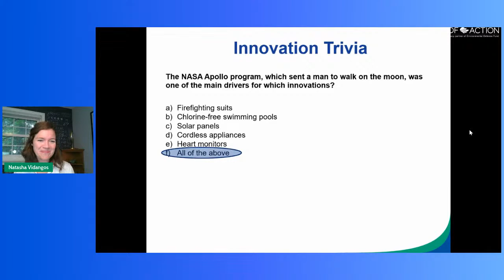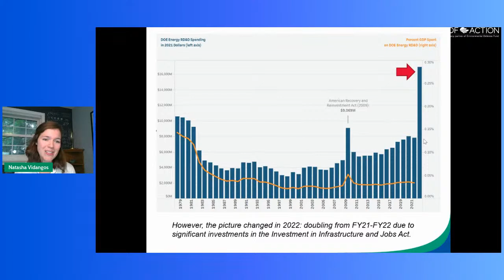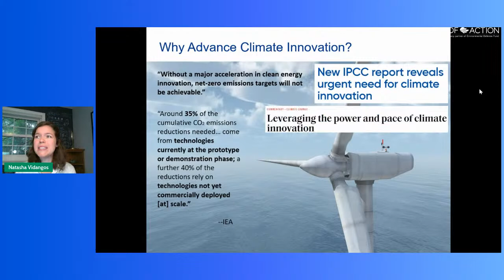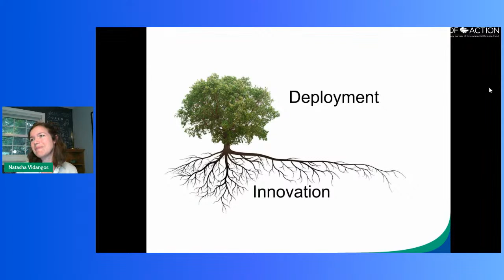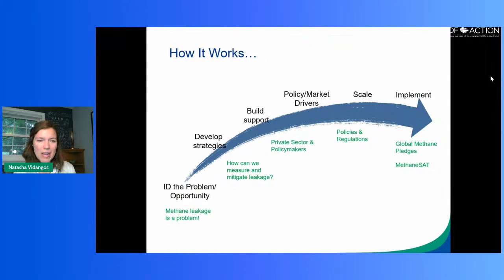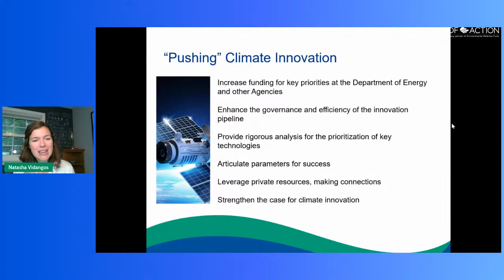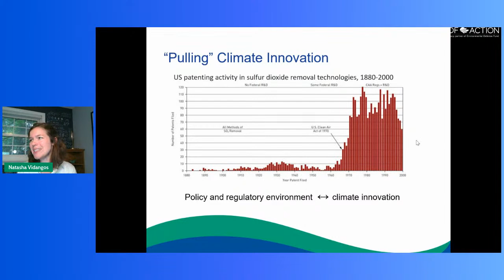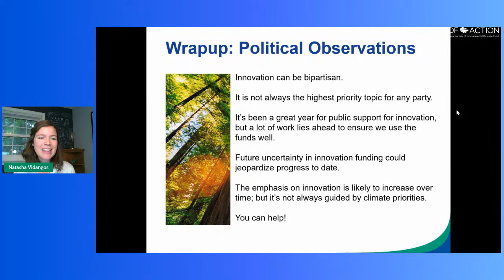Climate Innovation and the Future of Clean Energy: A Discussion with Natasha Vidangos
While we have many of the climate solutions we need at our fingertips today, many experts say it’s likely not enough. To meet the climate challenge head-on, we need to make today’s solutions stronger and expand our toolkit.

How can we spur innovation to help meet our critical climate goals, reduce harmful air & water pollution and create good-paying jobs?

Join EDF experts for an interactive virtual discussion on climate innovation, the future of clean energy technology, and the role of policy in accelerating progress and ensuring equity.